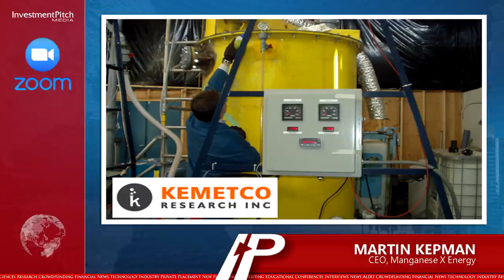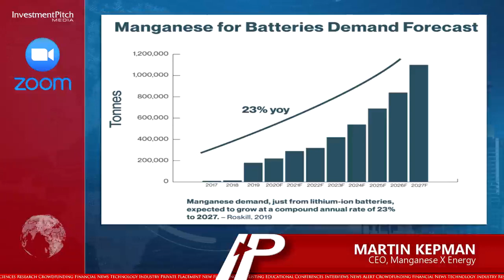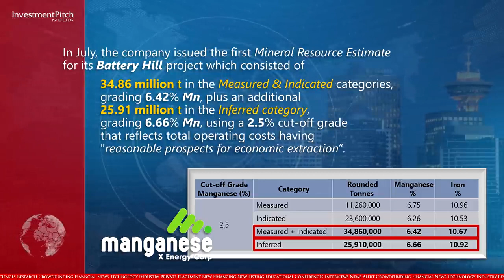Manganese X Achieves Milestones in ScalableCost Effective Production of High Grade Battery Material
Manganese X Energy Corp. (TSXV: MN) (FSE: 9SC) (OTCQB: MNXXF) is pleased to announce two major milestones achieved by Kemetco Research Inc. ("Kemetco"), thereby successfully completing its third and final processing metallurgical phase for the Battery Hill Preliminary Economic Assessment ("PEA").

The milestones are part of a leading edge purification process which is described in more detail below. These are pivotal to completing the Company's Battery Hill PEA, being undertaken by well recognized engineering and consulting firm Wood PLC, in the Company's mission to produce high grade manganese battery material for the EV and Storage Energy Markets.

In its first milestone, test work evaluated the final high purity manganese sulphate monohydrate (HPMSM) crystallization in which Kemetco developed a novel and innovative purification process. This new modified process was validated through repeated cycles of testing and eliminates one of two major purification steps potentially creating important economic advantages for the project.

Another milestone achieved was producing final crystal products with all contaminants below 100 ppm, calcium and magnesium, which is a crucial threshold level for battery grade HPMSM. Kemetco's report identified the critical control factors for producing the high purity product in a commercial process and laid out the next steps to advance the technology to a larger scale.

In Kemetco's testing, it is important to note that the HPMSM did not contain selenium, considered a toxic pollutant and yet utilised by the some of HPMSM producers worldwide in order to reduce their costs of production. Given selenium is a highly toxic element, its use negatively impacts the environment and is known to affect the quality of downstream products, particularly for high-end applications such as lithium-ion battery production.

Manganese X CEO Martin Kepman commented, "Manganese X is dedicated to achieving new environment-friendly and more efficient methodologies while processing manganese at a lower competitive cost. Our company continues to upgrade the technology of our flowsheet as well as improve the economics. We appreciate the efforts of Kemetco for accomplishing these milestones leading up to our PEA."

Martin Kepman continues: "We are very optimistic heading into the final stages of our PEA. Given that the new lab-proven process is very favorable for scaling up, we may transition into a pilot project immediately following our PEA. The key will be to ensure cost effective production that will allow scalability. We are confident manganese will be a high demand commodity for battery chemistry going forward, as more and more manufacturers shift away from cobalt. Our Company is well positioned for supplying the North American supply chain given that Battery Hill is strategically located in New Brunswick, Canada close to the US border."

Kemetco Phase Three Metallurgical Highlights:

The successfully completion of the final processing metallurgical phase for the Battery Hill PEA has resulted in a novel and innovative purification process to produce high purity manganese sulphate monohydrate (HPMSM).

Overall manganese recoveries as high as 80% were confirmed through locked-cycle mass balance calculations on the complete process flowsheet.

Sulphuric acid consumption has been reduced dramatically which will result in significant cost reductions as well as permitting and environmental benefits.

The innovative purification process has resulted in a reduction in costs and improvements to the environmental footprint.

Impurities were minimized to below 100 ppm, including that of calcium and magnesium, which is a crucial threshold level for battery grade HPMSM.